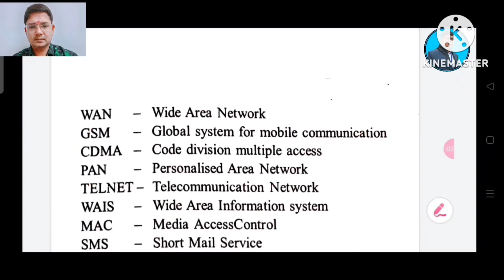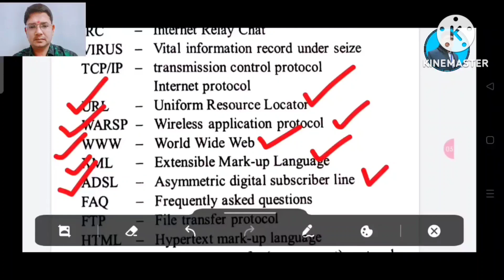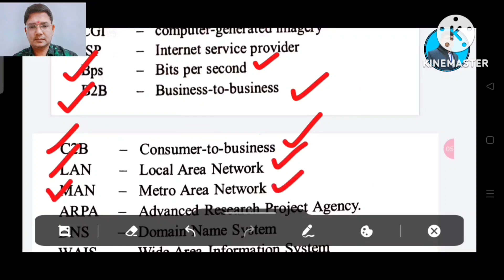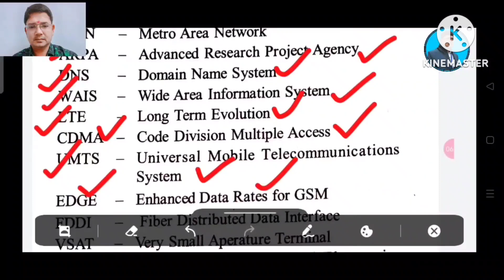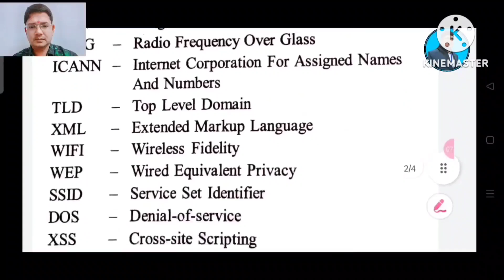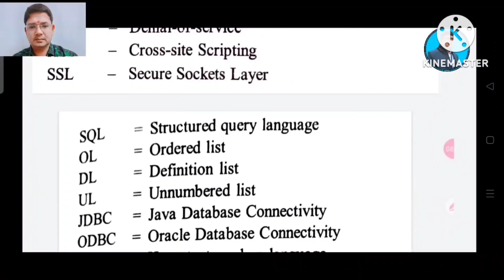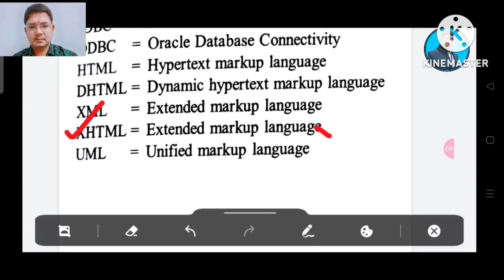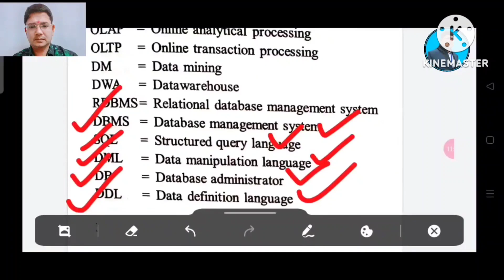INFORMATION TECHNOLOGY (IT) ll +2 2ND YEAR II SELECTED ABBREVIATION II IT 1 MARK SELECTION ll+2 EXAM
This video explains on the selected abbreviations if information technology for +2 2nd year students of chse odisha who are going to appear chse odisha +2 board exam .it is strictly prepared according to the New question pattern of chse odisha and chse reduced syllabus 2023..

#+2examselectionabbreviation
#+2exam
#+2exam2023